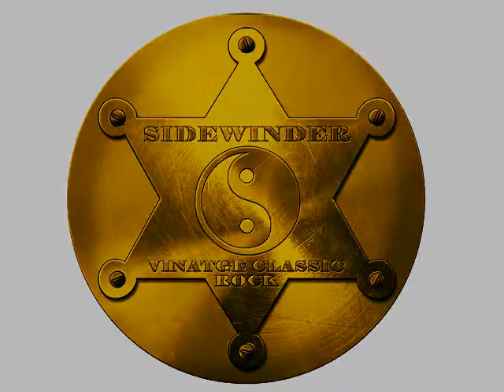SIDEWINDER - THE OCEAN ( LED ZEPPELIN ) Live at Rockfest 2006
Recorded live at the POINT MUSIC VENUE AUGUST 2006
' ROCKFEST 1'
The sound was recorded straight from the mixing desk.

BEST heard on good Earphones ...

Sidewinder at the time were :~
Garry Lewis - Twin Lead Guitar & Vocals
Steve Jones - Lead Vocals
Steve Shipp - Twin Lead Guitar & Vocals
Stuart Wiggins - Bass Guitar
Cliff Preece - Drums.